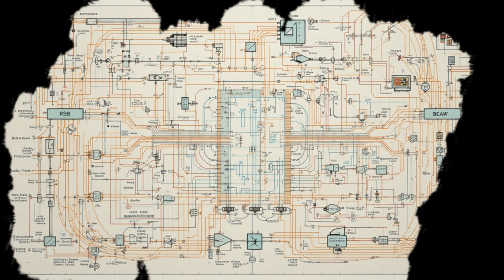Saith EV by Sangulani Maxwell Chikumbutso : Innovation or Hype?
Is Saith EV by Sangulani Maxwell Chikumbutso the future of electric vehicles, or is it just another case of hype? In this video, we take an in-depth look at Chikumbutso’s innovative electric vehicle, exploring its technology, potential, and what sets it apart from traditional EVs. From its claims of alternative energy solutions to its environmental impact, we break down whether this new development could revolutionize the transportation industry or fall short of expectations. Join us as we explore the Saith EV and weigh in on its true potential!